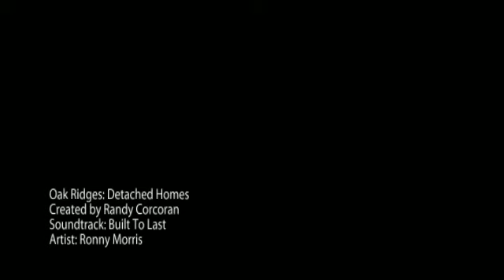Oak Ridges: Detached Homes of North Richmond Hill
Newer detached homes with great elevations have led the way for buyers and sellers looking for real estate homes houses mls listings on properties available in the Oak Ridges neighbourhood of Richmond hill.